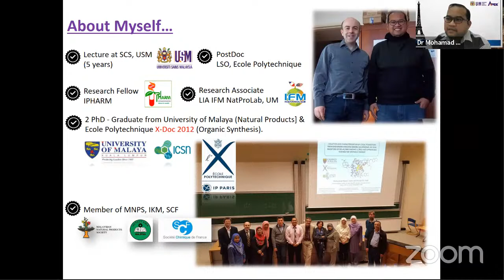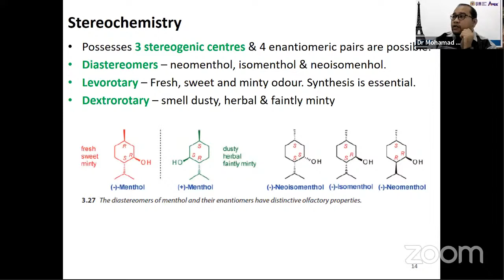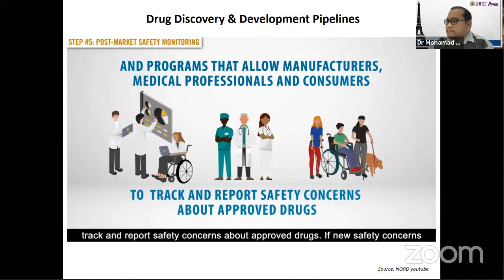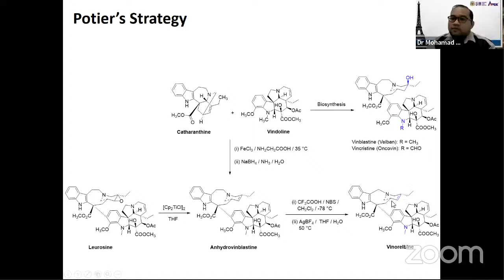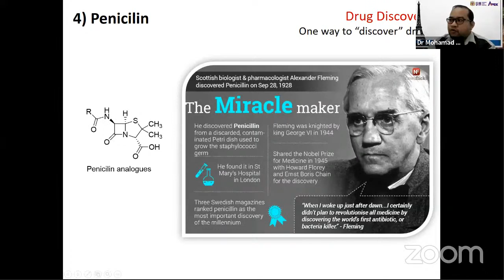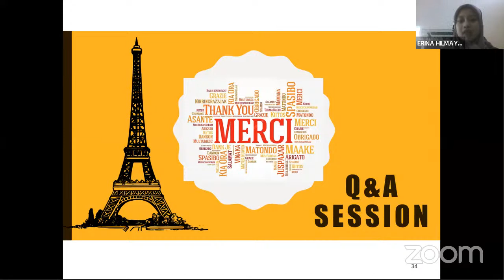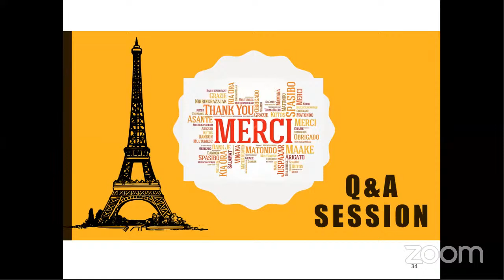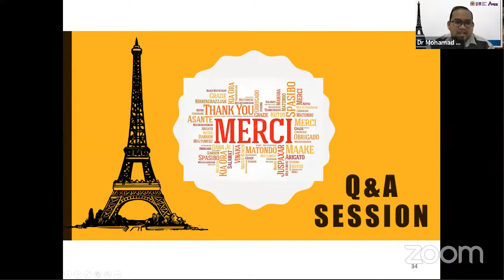Lecture Series of Selected Topics in Natural Product Chemistry